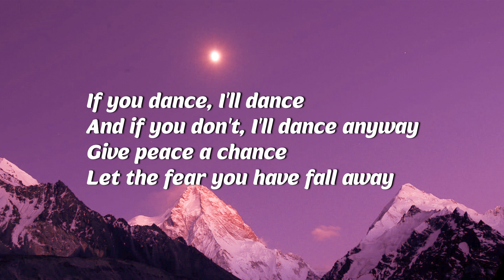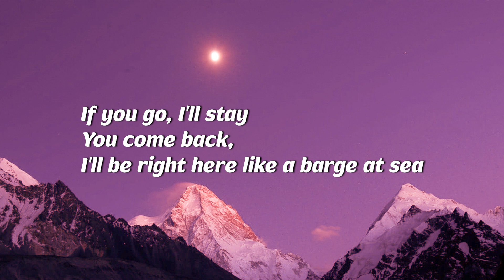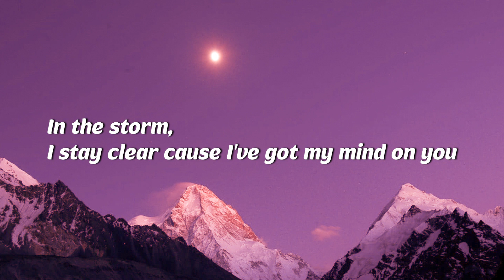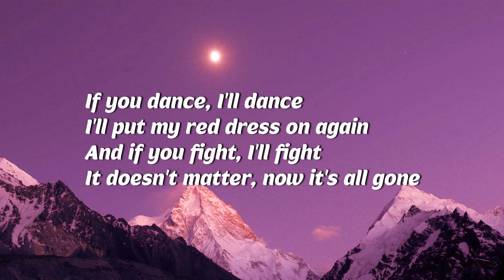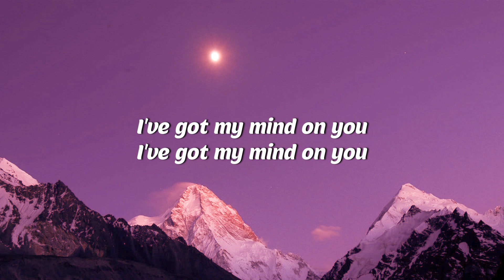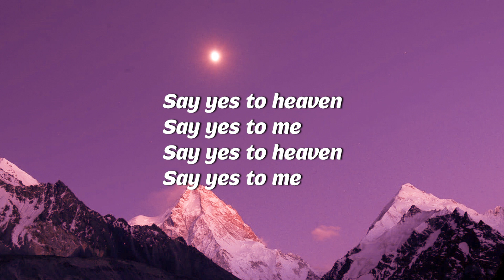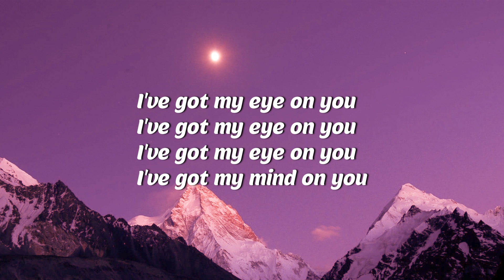Lana Del Rey _ Yes To Heaven (Lyrics)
(Lyrics):
[Verse 1]

[Verse 2]
You come back, I'll be right here like a barge at sea
In the storm, I stay clear cause I've got my mind on you
yes to heaven,lana del rey,say yes to heaven,
say yes to heaven lana del rey,yes to heaven lana del rey,
lana del rey lyrics,yes to heaven lyrics,lana del rey heaven,
lana del rey yes to heaven,

[Outro]
💌 Welcome to “Vibe Music”, pop music that helps you love your life more and get through bad days easier!

(｡ )و